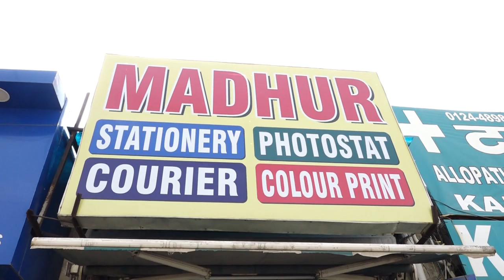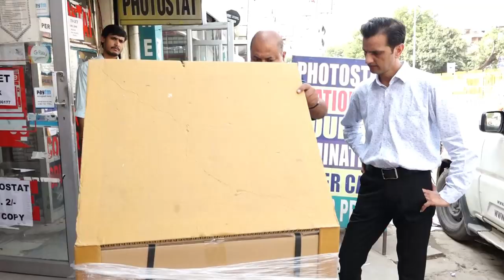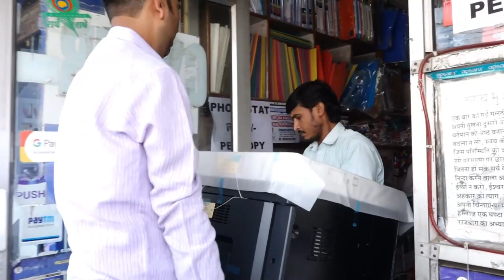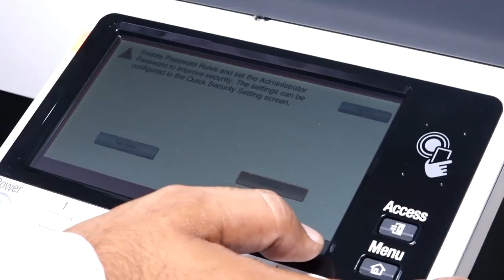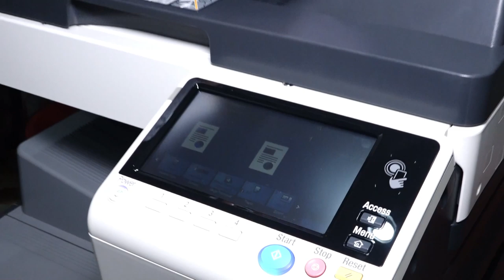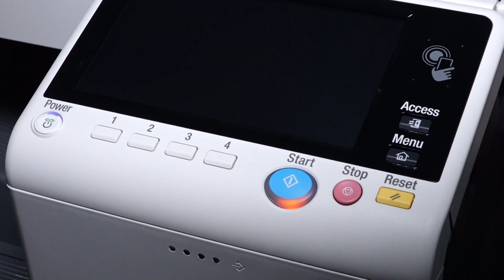Konica Minolta BizHub 367 New Photocopier Machine Unboxing & Installation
Konica Minolta BizHub 367
Price - 1,45,000 rupees/-
Copy Speed per Minute - 36 pages
Ink - 3000 rupees/-
Warranty - 6 Months or 50,000 copies